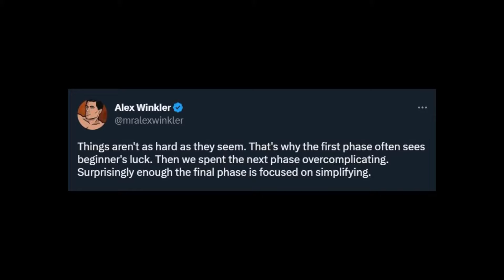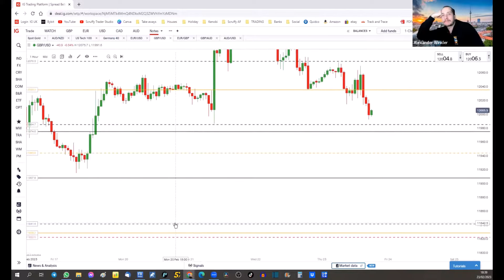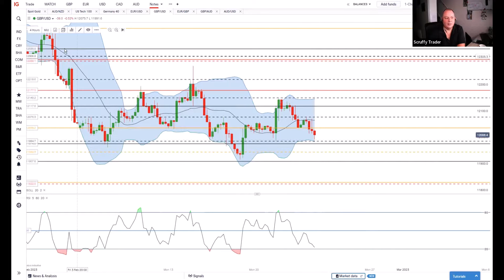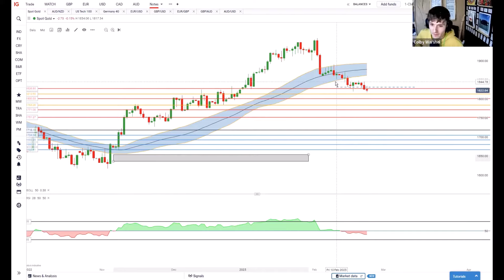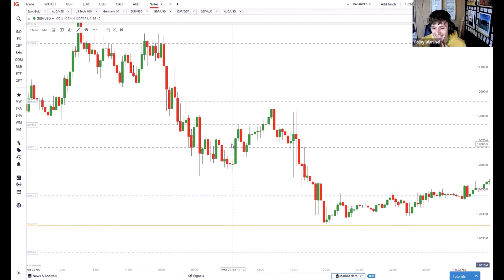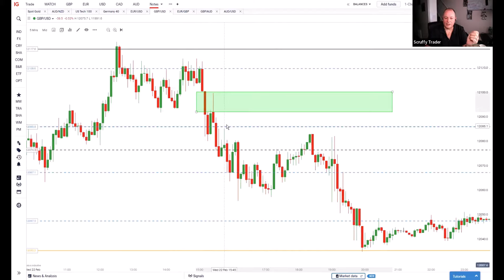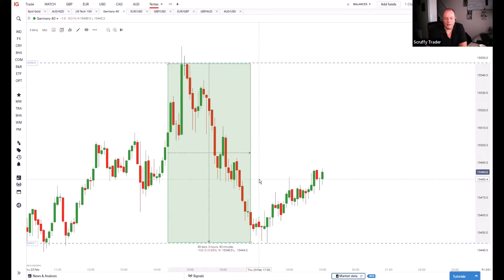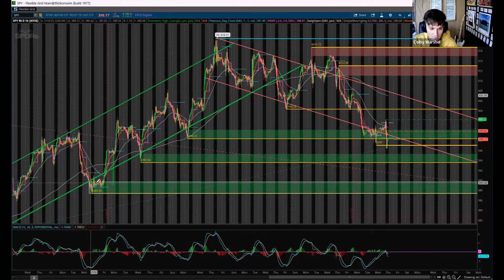E7: 1st Guest "Scruffy Trader": Forex Trading, Fib Retrace & Ext, Trading For Prop Firm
0:00 Insider Trading 1st Guest
4:15 Garry "Scruffy Trader" Intro
7:50 What Is Scruffy Trader's Trading Style? (Forex)
31:30 How Did Scruffy Trader Start Trading?
43:00 How Does Scruffy Trader Plan Trades?
53:20 Fib Retracement & Extensions For Targets
1:13:00 Scruffy Trader's View On Trading Mindset
1:15:00 Why Trade With A Prop Firm?

Quick Overview

In episode 7 of the Insider Trading Podcast, "Mastering Trade Setups: Trend Trading, Timeframes, and Emotional Trading", we welcome our first guest – Garry, aka "Scruffy Trader." Join us as we explore Garry's unique trading style and learn about his journey to becoming a successful trader. We also dive into how Garry plans his trades, and his views on trading mindset.

If you're looking to improve your trading game, don't miss out on Garry's insights into using fib retracement and extensions for targets, and his thoughts on trading with a prop firm. Tune in now to discover the insider secrets of successful trading from one of the industry's top traders!

Traders In This Episode👨‍💻

Why TradeJournal?

TradeJournal is a free, easy way to plan and learn from your trades. Get personalized analytics, a supportive community and expert mentorship to maximize your trading potential and avoid common mistakes that cost 90% of traders money.